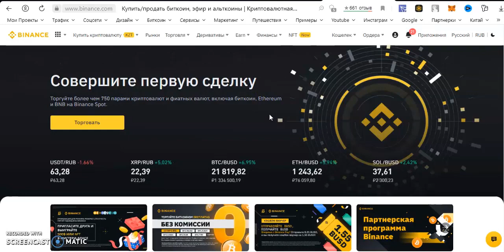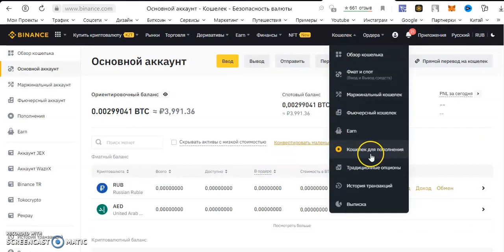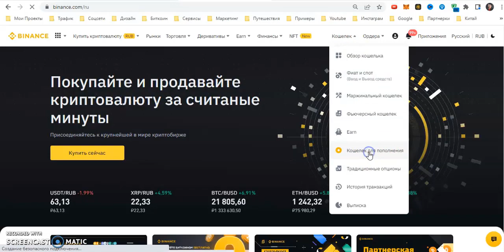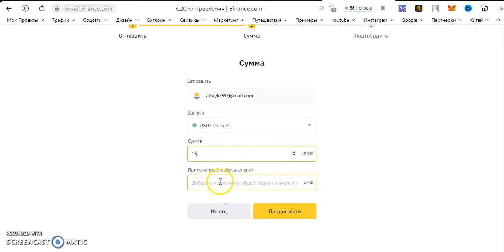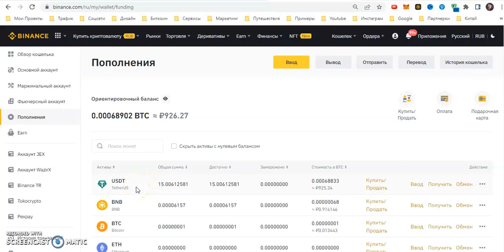🔥Перевод криптовалюты между аккаунтами BINANCE с 0% комиссией Новая фишка! Как пользовать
В этом видео покажу как переводить криптовалюту на BINANCE без комиссии. Перевожу доллары (USDT) между аккаунтами бинанс. Не теряю на комиссиях.
BINANE